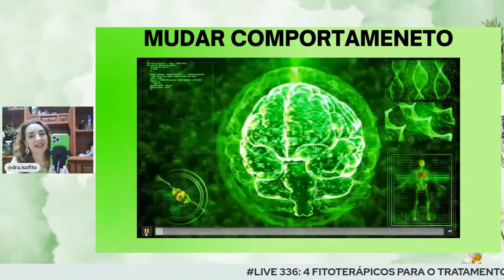É ASSIM QUE VOCÊ VAI CURAR O SEU PACIENTE NO SEU CONSULTÓRIO